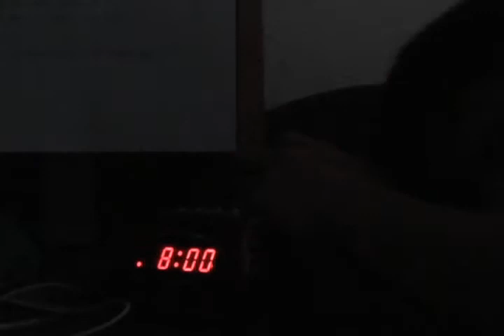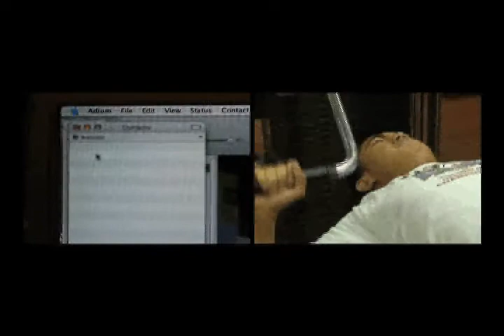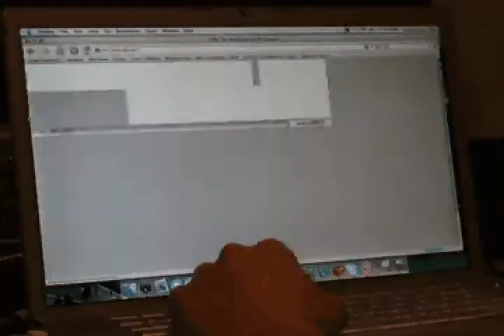Self-Portrait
First use of Final Cut Pro and video editing on a Mac. Still haven't found a way to get good quality in a compressed file. First video project assignment in college.